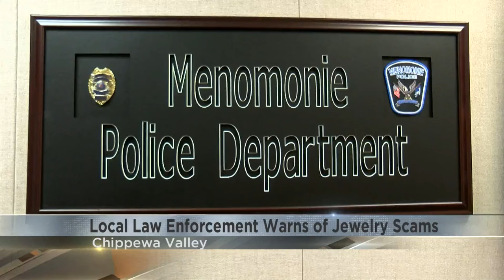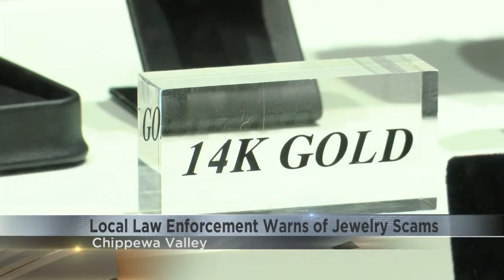Local law enforcement warns of jewelry scams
Local law enforcement is warning the community about jewelry scams.